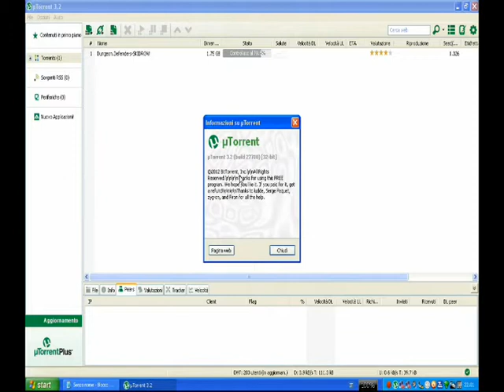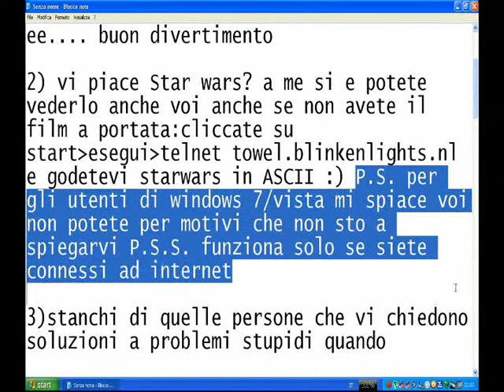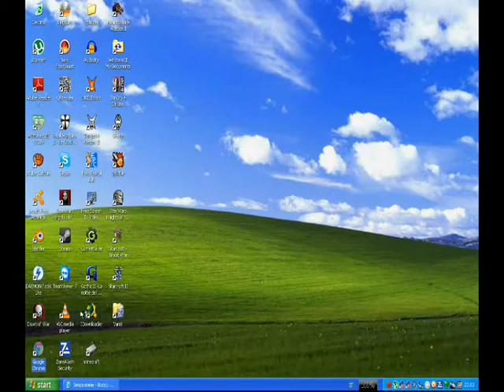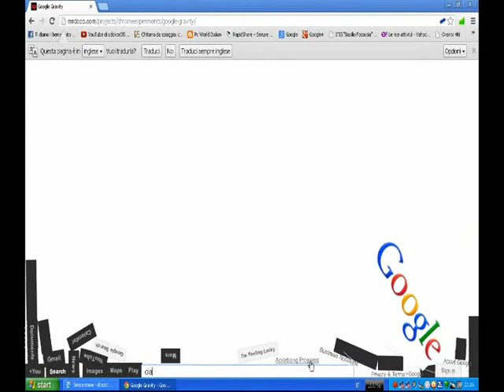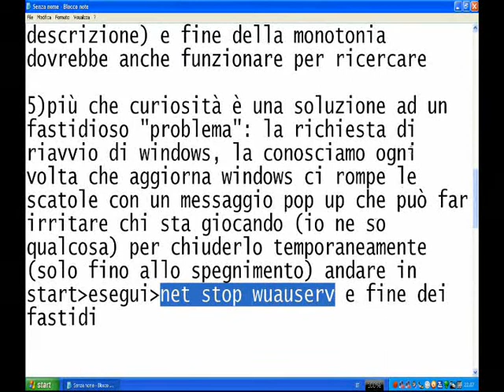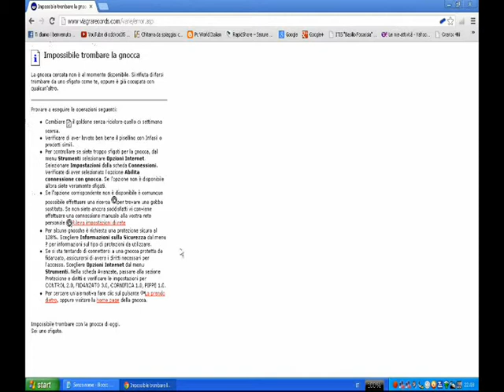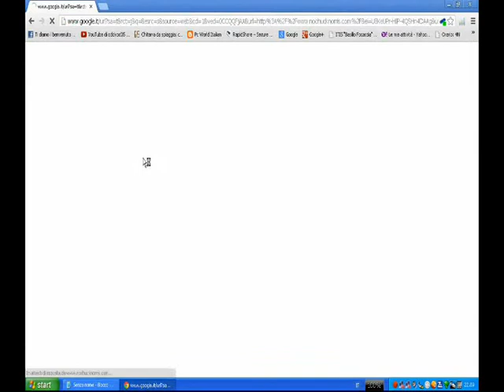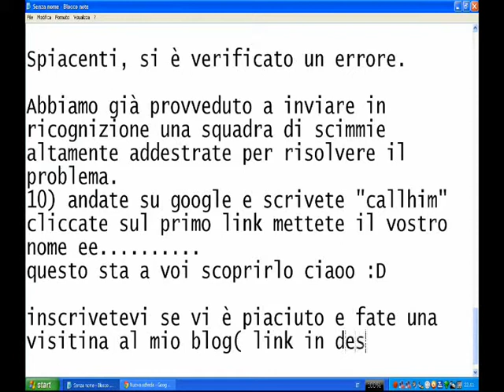10 curiosità riguardante internet e pc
2 il comando da inserire in start esegui è "telnet towel.blinkenlights.nl"
5 start esegui net stop wuauserv